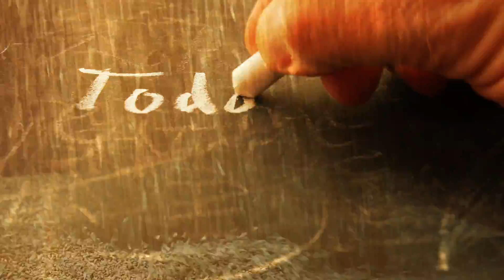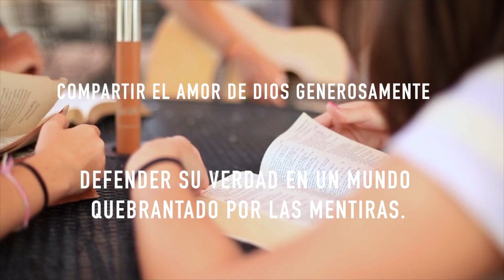Inspira 08 – Grabarlos En la Mente de Sus Hijos e Hijas (Silvia Canale Bacchiocchi)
¿Cómo nos comunica Dios su ley de amor? Silvia Canale Bacchiocchi, estudiante de doctorado en Teología en el Seminario Adventista del Séptimo Día, comparte algunas reflexiones bíblicas útiles.